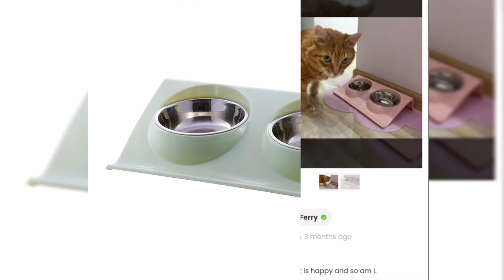3 Double Cat Feeder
Double Water Food Cat Feeder

Product Info:

Cat item type= Double Cat Feeder
Material =Plastic
Sizes=S=29cm(L)× 18.5cm(W)× 6.2cm(H) M=29cm(L)× 18.5cm(W)× 6.2cm(H)
Color= Sky Blue.Pink, Light Green
Unique feature= Delicate, soft and comfortable, Eco-Friendly
Return- Free Returns
Delivery Package = 1× Best Double Cat Bowl